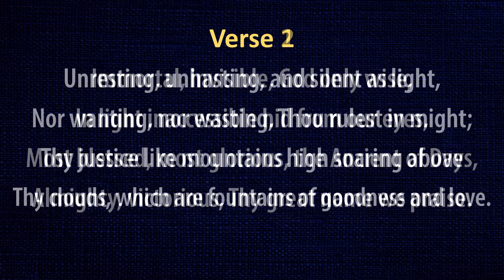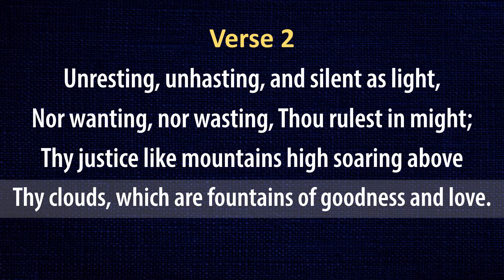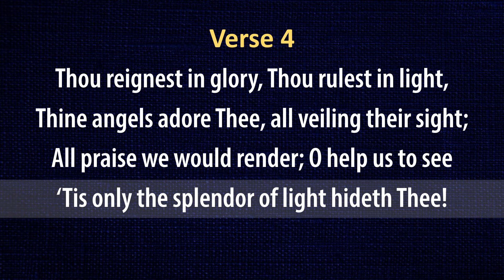Immortal, Invisible, God Only Wise (instrumental organ with lyrics)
Organ instrumental with lyrics.

Text: Walter Chalmers Smith (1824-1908)